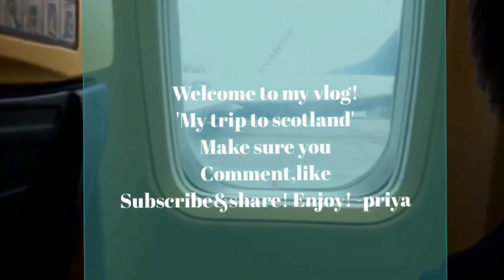VLOG#3 holidays merged!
Hey guys!
Hope you enjoyed watching the video- it was a different type of vlog- we both went different places during our holiday and decided to vlog and put them together and merge it as one!